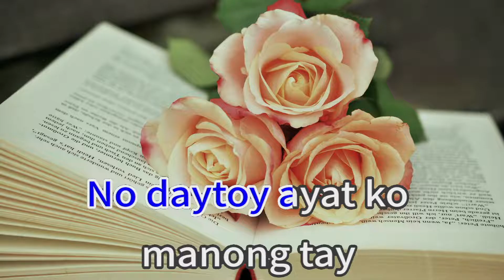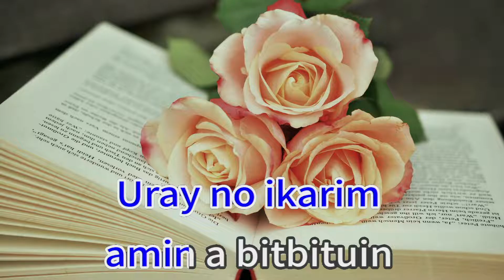Playboy Iti Kalsada 38839 Ilocano Song